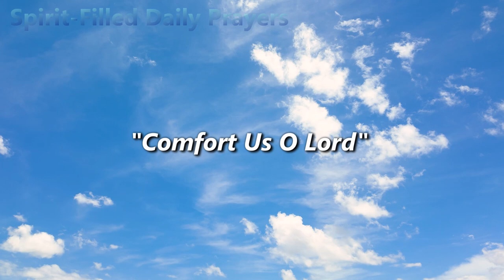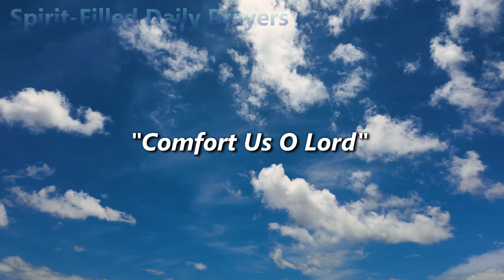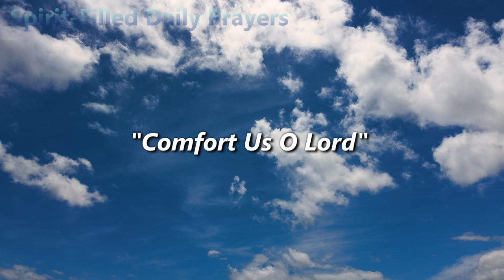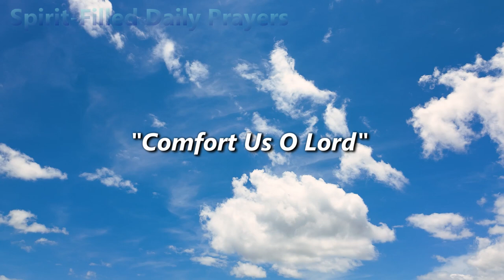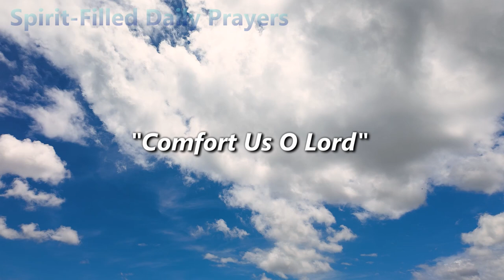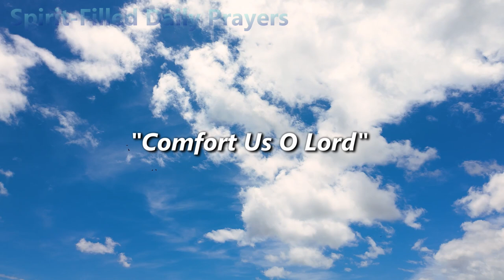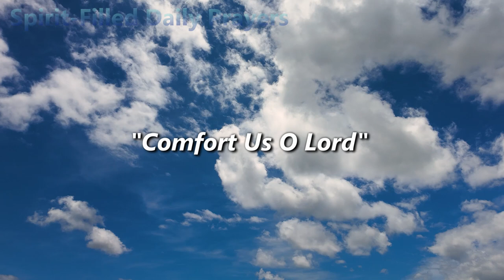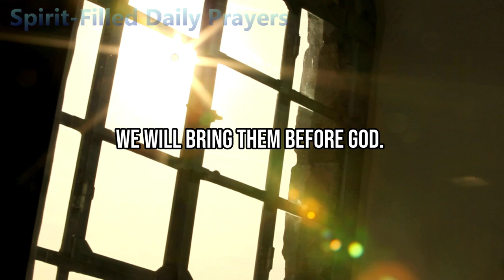If You Have Lost a Loved one then this Morning prayer is for You.